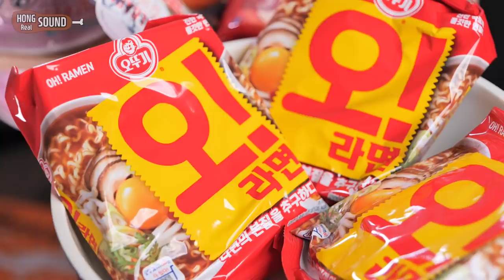오라면에 킬바사 넣고 참치마요, 치즈녹여서 후루룩 리얼사운드 먹방! | Ramen with Sausage Eating show! Mukbang!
라면 리얼사운드 먹방 입니다! 파라면 한번 드셔보세요 진짜 어느 라면이던지 맛있게 먹을 수 있습니다!!
그리고 참치마요는 와.. 진짜 이렇게 맛있을 줄이야.. 생각했던 것 보다 훨씬 더  맛있네요!
매콤한 라면들이랑 같이 해먹어도 진짜 맛있을 것 같아요!!